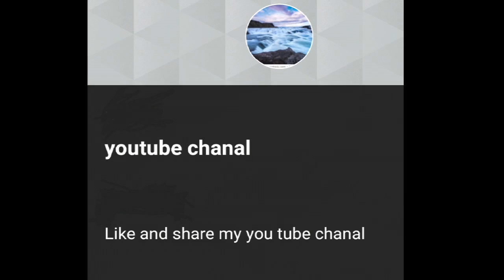Fornite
YouTube chanal